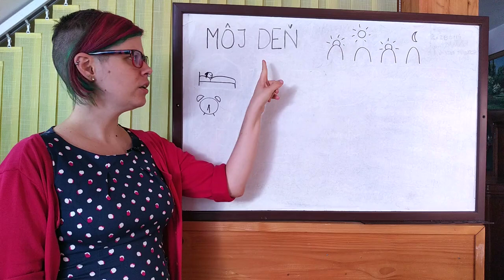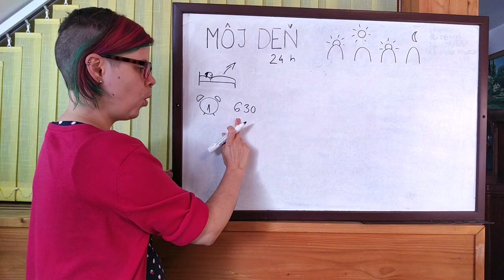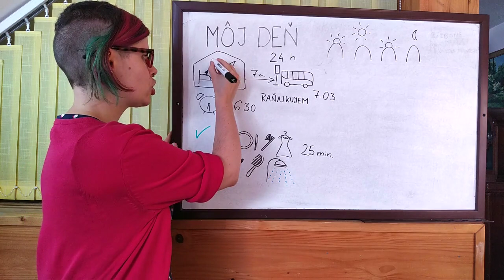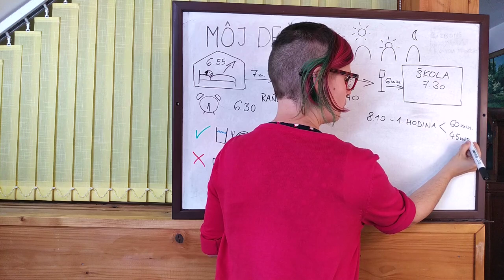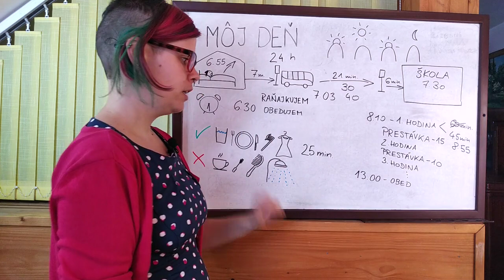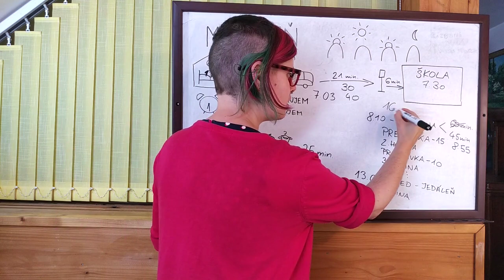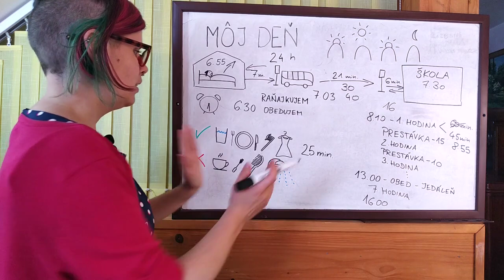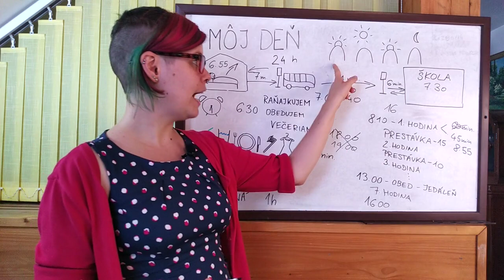Learn Slovak: Môj deň - Daily Routine in Easy Slovak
Nauč sa po slovensky pomocou rozprávania o mojom dni.
Learn Slovak by listening to me describe my daily routine in easy Slovak.
Выучи словацкий, слушая, как я описываю свой распорядок дня на простом словацком языке.